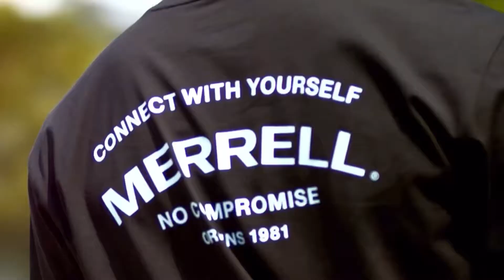Song Kang 송강 X MERRELL Apparel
Song Kang 宋江 ； 송강 for MERRELL Apparel